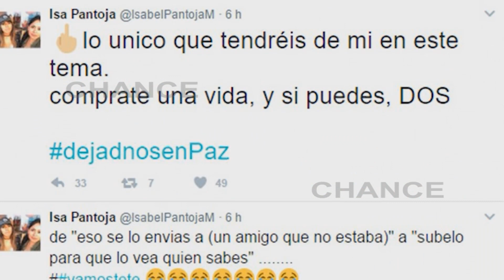Chabelita imita a su madre para contestar a la prensa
Chabelita ha protagonizado una escena similar a la que ya hiciera su madre hace unos años con una periodista que le hizo una serie de preguntas sobre su vida, algo que no sentó nada bien a la tonadillera y a lo que le respondió con la famosa frase "Cómprate una vida". Y ahora Chabelita, como buena hija de su madre, ha querido homenajear a la tonadillera debido a una situación similar.